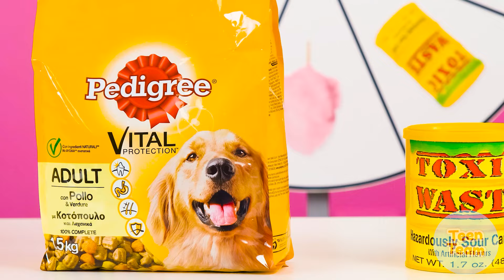Pizza Dekorieren Challenge | Lustige Challenges von TeenTeam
Welche Pizza ist deine Lieblingspizza? Nehmen Sie an der neuen Herausforderung teil, es wird sehr interessant!